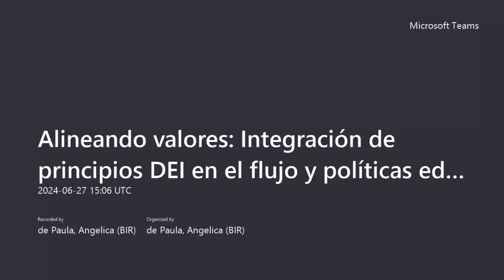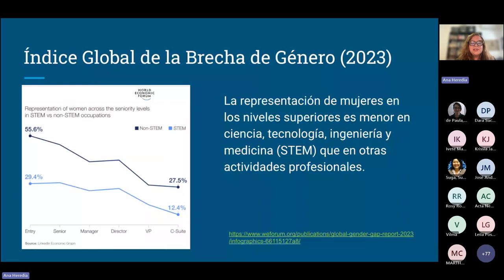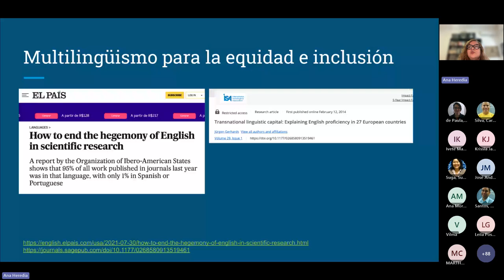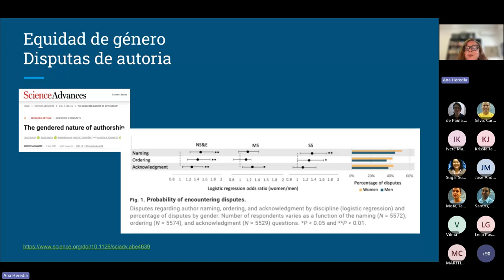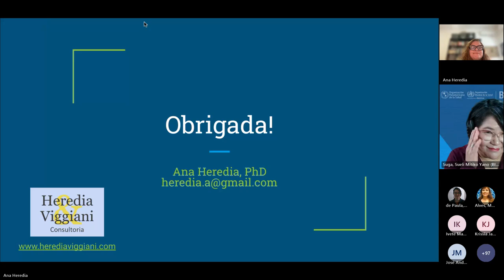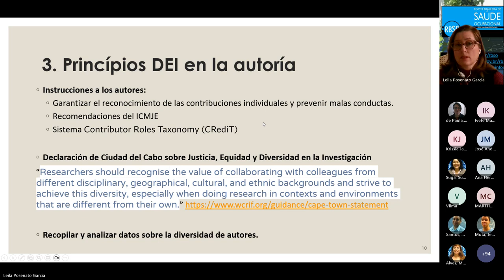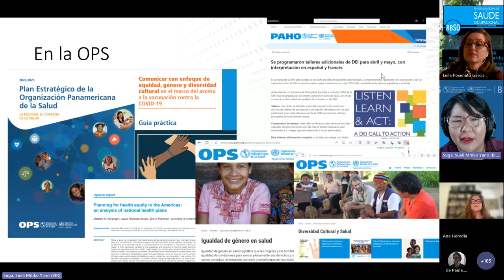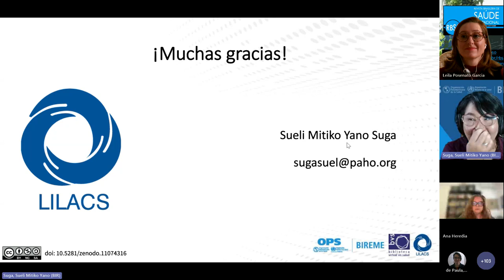Alineando valores: Integración de principios DEI en el flujo y políticas editoriales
► Sesión 02 | 27 de junio de 2024

• Bienvenida
• Drª Ana Heredia - Alineando valores: Integración de principios DEI en el flujo y políticas editoriales
• Drª Leila Posenato Garcia - Relato de caso - Revista Brasileira de Saúde Ocupacional
• Sueli Suga - Productos y Servicios LILACS / BIREME
• Preguntas y cierre